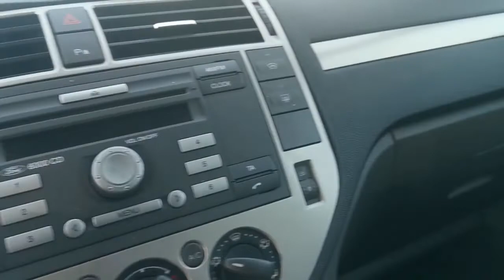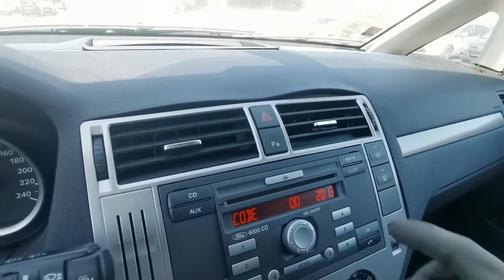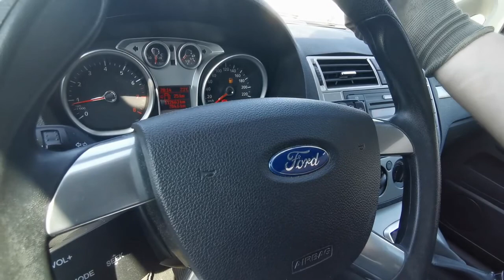Autohandel braucht Autos !!! Zwischen Schrott und Misst finden wir einen guten Gebrauchten ???!!!